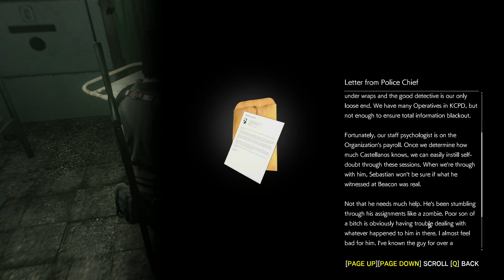The Evil Within 2 Gameplay (PC) - Part 11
Full walktrough gameplay part 11